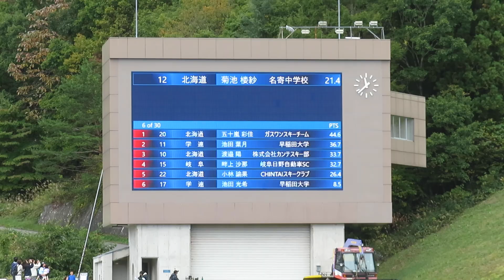菊池楼紗 選手 第103回全日本ラージ兼第20回SBC杯 ２本目 70.5メーター 2024/10/20(日) 白馬ジャンプ競技場